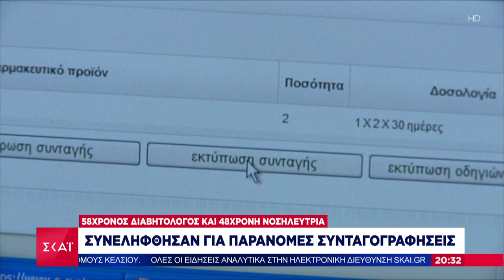Διαβητολόγος και νοσηλεύτρια συνελήφθησαν για παράνομες συνταγογραφήσεις | Βραδινό δελτίο